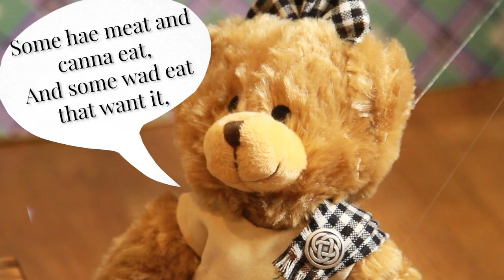Munro’s First Burns Night | How to Celebrate Burns Night | ScotlandShop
In case you missed Munro's Burns Night Adventure last week, join him as he discovers how our Tartan Bears celebrate Rabbie Burns!  On the 25th January every year we celebrate Burns Night. This tradition is linked to Scotland’s most famous poet; Robert Burns, who was born on this day in 1759. Friends and family gather round to enjoy haggis, neeps and tatties, and of course recite Rabbie's poems and sing his songs. The night wouldn’t be complete without a nip of whisky in everyone’s glass.
We recommend decorating with the Burns Tartan, we offer a beautiful dinner gift set with Burns tartan table runner and set of 4 napkins, also including a Burns candle, dark chocolate and Burns night guide with a complementary Haggis Bible booklet.

10 Queensferry St, Edinburgh EH2 4PG